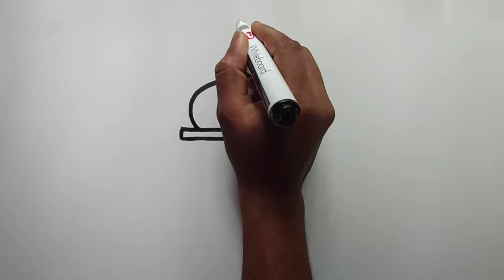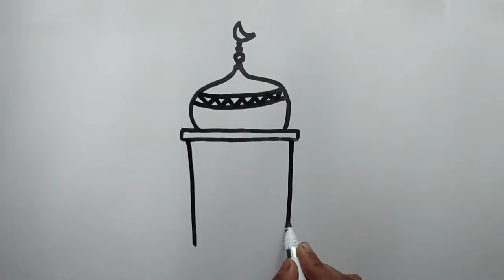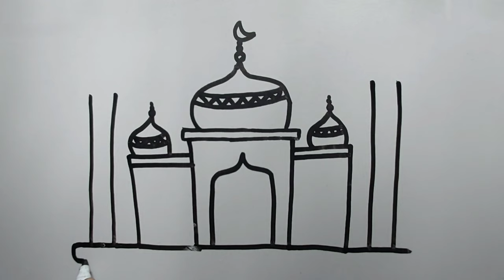How to draw a mosque.| Mosque drawing step by step for kids.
In this video we draw a Mosque for kids! Its easy to learn.Parents are encouraged to join in watching these kid friendly videos and help their kids to draw with us. Learning is so much fun through drawing in our easy how to videos for kids. Lets learn to draw together!
cute Mosque,
How to draw a Mosque step by step,
how to draw a Mosque step by step easy,
how to draw Mosque Free Hand Drawing ++,
Mosque,
how to draw a Mosque for kids,
how to draw a Mosque easy for kids,
Mosque drawing,
Mosque draw,
how to draw a Mosque for beginners,
Mosque drawing lesson,